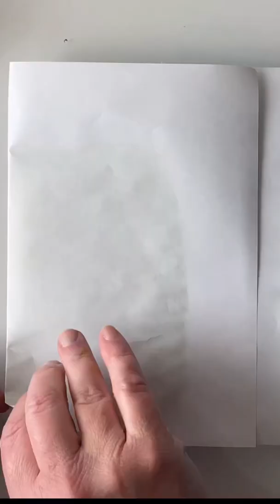Gelli® Artist Marsha printing on fabric😍